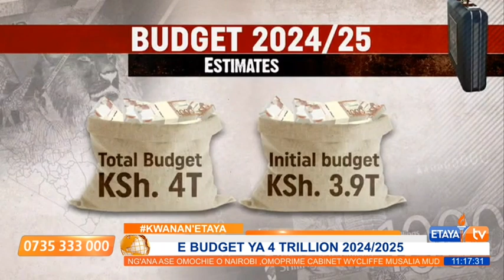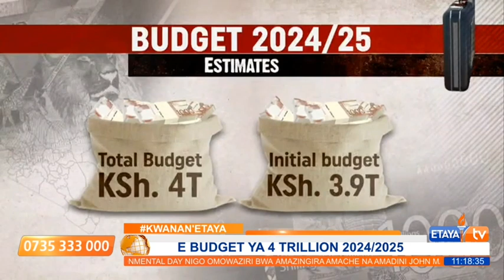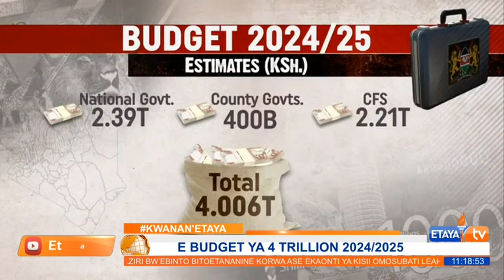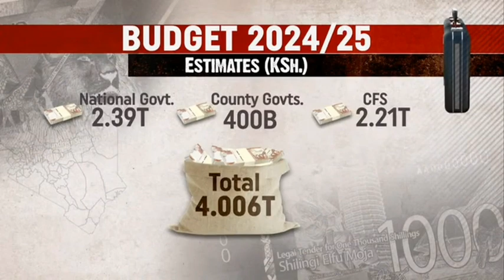Why Kenyans oppose the finance bill 2024